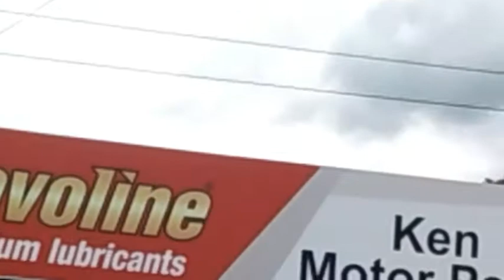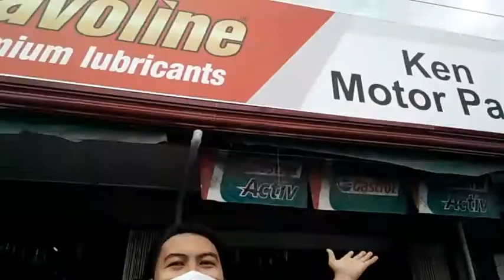Pagpapaayos ng sasakyan sa mga batikang mekaniko ng taga Gensan!||Kapepee Vlog